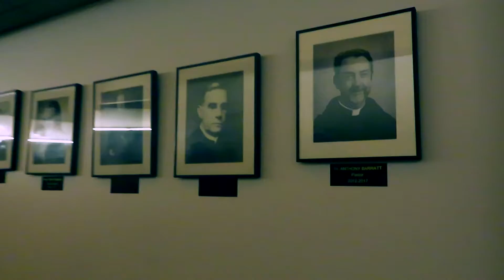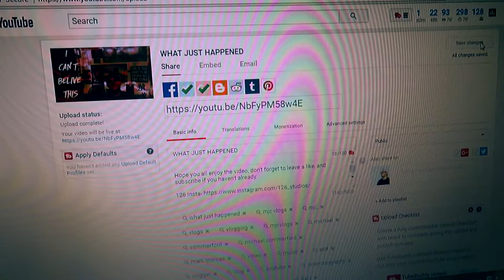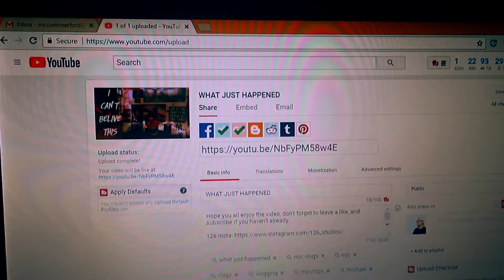WHAT IT TAKES TO HIT THE GRIND RUNNING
Songs Used

David Dunn- It Is Well
Quinn XCII- Never Done This
For King And Country- By Our Love
Abstract- Scars
Sebastian Forslund- Hide With Me

YOUTUBE CHANNELS